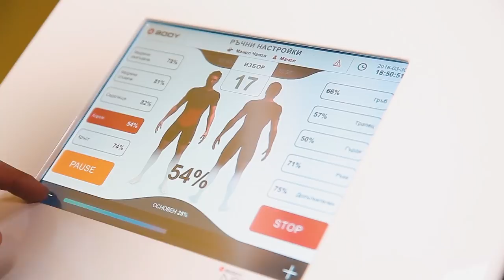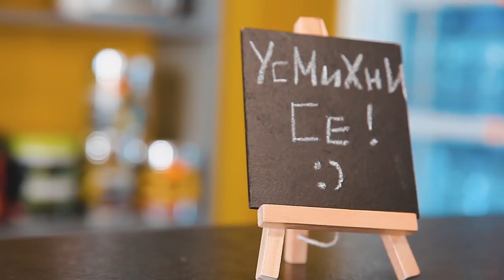Golden Angels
Your body is your most priceless possession. Take care of it.
You are in charge of how you feel. Choose happiness.
Golden Gym

Thank you, ELVADE for this amazing video. Follow on Facebook @elvadeph